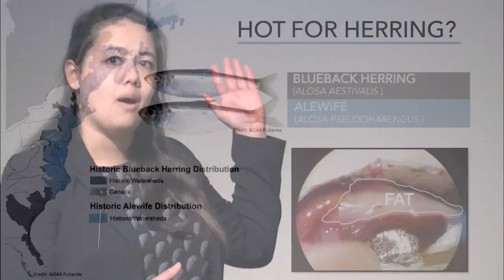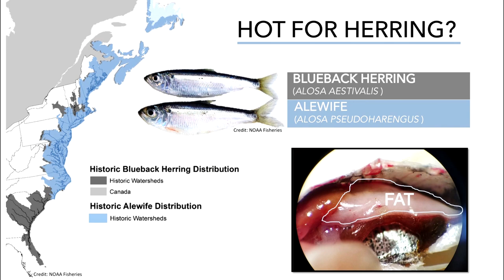3 Minute Thesis at UMass Amherst, Lian Guo 2019